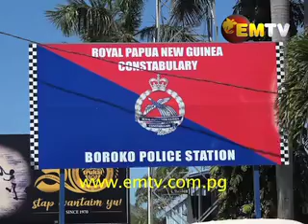Jenelyn Kennedy Reported To FSVU But No Formal Arrest Was Made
It's been established that the deceased had made visits to the Family Sexual Violence Unit months prior to her untimely death but no formal arrests were made.

NCD Metropolitan Superintendent, Perou N'Dranou confirmed this, however, bounded by what is termed, 'ethical investigative procedures' the Metsup did not reveal much due to the sensitivity of ongoing investigations.